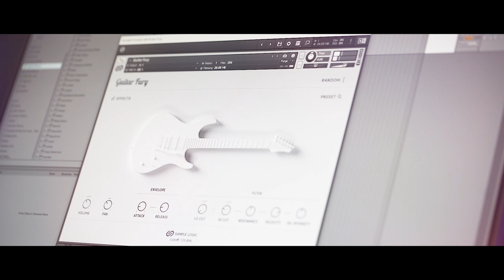Guitar Fury - Trailer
GUITAR FURY is an extensive 43 GB collection of nearly 600 multi-sampled guitars and guitar-inspired instrument presets.

This is cinematic diversity at its finest, featuring multi-sampled performances captured by guitar impresario Steve Ouimette and programmed to perfection by the Sample Logic team.

Think you know guitar libraries? Think again! GUITAR FURY is no traditional multi-sampled guitar library. It goes far beyond with every preset meticulously produced and dressed in glorious creative effects, resulting in a cinematic sound that blurs the line between music and sound design.

From this massive virtual instrument arises a straight to the point user driven musical tool designed with a fresh and modern easy-to-use interface.